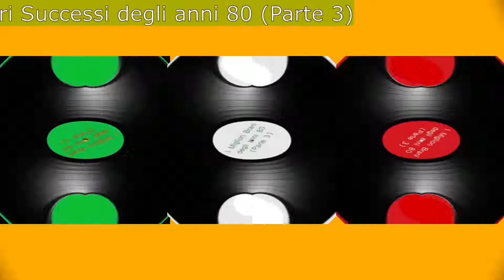FALCO - Der kommissar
I Migliori successi degli anni 80 (parte 3)

I Migliori successi degli anni 80 (parte 2)

I Migliori successi degli anni 80 (parte 1)